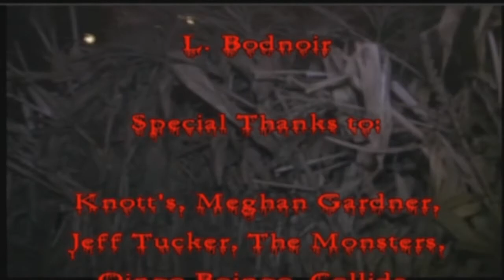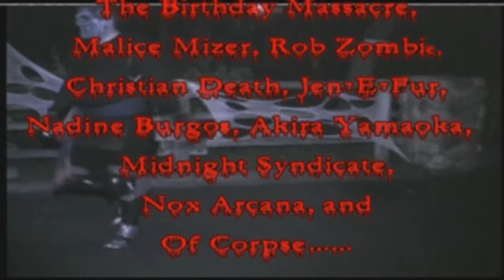The Darkest Hours Knott's Halloween Haunt Special: Maze Tour and Closing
The fourth and final part of The Darkest Hours Haunt Special finds Darkest Jack giving us a personal tour of one of the new 2008 mazes, Quarantine! This maze was based on the film of the same name and quite TERROR-ific!! After barely surviving the maze, Jack wraps it all up, like your mummy! Watch the credits to see a tour of the Cornstalkers maze as well.